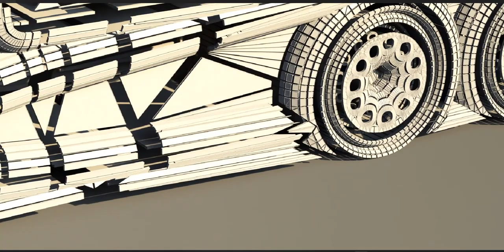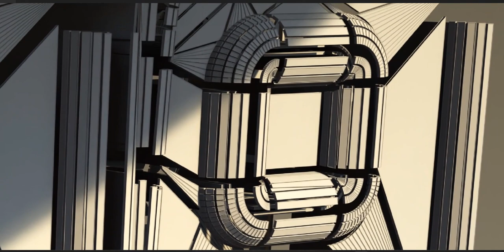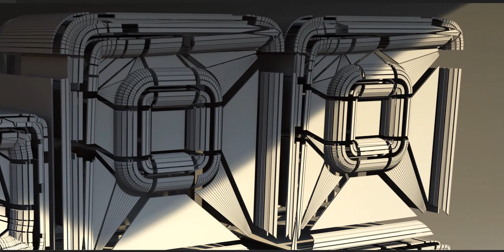A simple vehicle design!